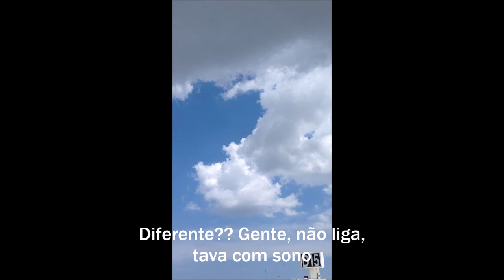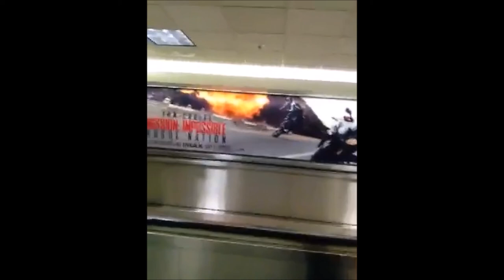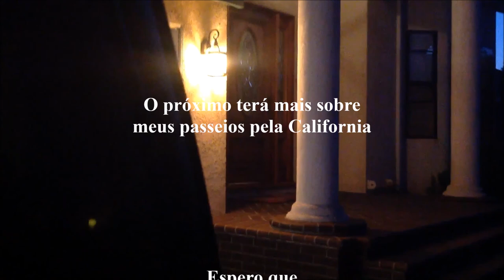Miami to LA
Como diz o próprio título do vídeo, eu estou indo de Miami, na Flórida para Los Angeles, na Califórnia. Eu falo um pouco de como foi o vôo de Guarulhos até Miami e mostro um pedacinho de Los Angeles